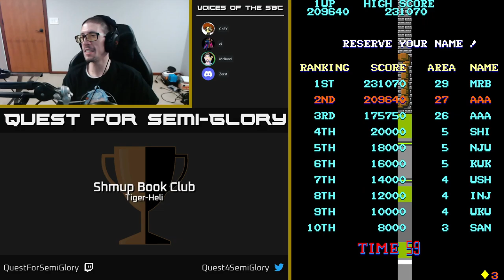Shmup Book Club, May 2022 - Tiger-Heli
Tiger-Heli (1985, Arcade)